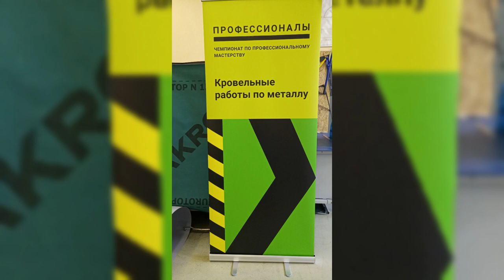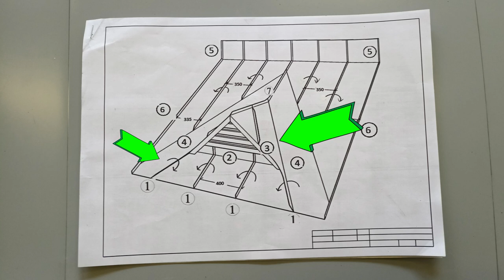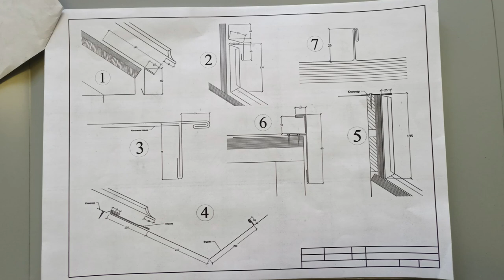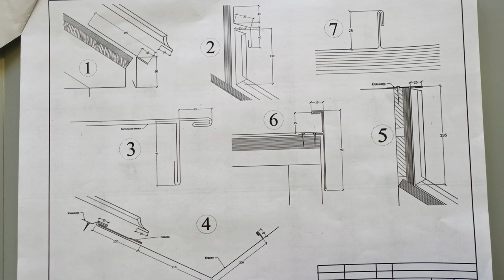🔥КРОВЕЛЬНЫЙ ИНСТРУМЕНТ: ✅ Кровельные работы по металлу ✅Чемпионат 2024